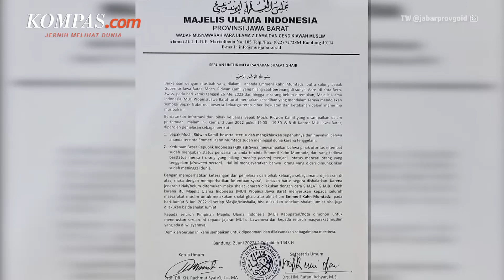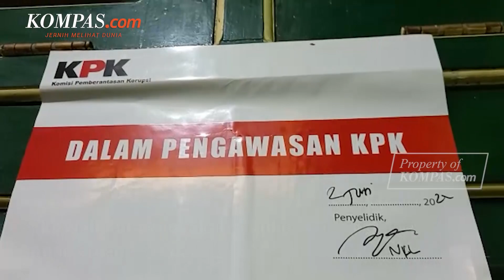Eril Dinyatakan Meninggal Dunia | Zelensky Klaim Rusia Kuasai 20 Persen Wilayah Ukraina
High Five kembali dengan berita dan informasi terpopuler edisi 3 Juni 2022.

1. Pihak keluarga Ridwan Kamil menyatakan Emmeril Kahn Mumtadz, putra sulung Ridwan Kamil, wafat dalam syahid akhirat. Kabar tersebut disampaikan setelah pihak keluarga berkonsultasi dengan para ulama dan MUI mengenai status Eril secara syariat. Kendati demikian, kabar tersebut tidak mengurangi upaya pencarian Eril yang telah melewati hari keenam ini.

2. Komisi Pemberantasan Korupsi (KPK) menduga mantan Wali Kota Yogyakarta Haryadi Suyuti terlibat kasus dugaan suap pengurusan Izin Mendirikan Bangunan (IMB) apartemen di Yogyakarta. Haryadi diamankan bersama delapan orang dalam kegiatan tangkap tangan di Yogyakarta dan Jakarta pada Kamis (2/6/2022) sore. Adapun dalam kegiatan tangkap tangan kemarin, KPK juga mengamankan beberapa pejabat pemerintah kota (Pemkot) Yogyakarta serta pihak swasta.

3. Menteri BUMN Erick Thohir enggan berkomentar soal kabar perusahaan pelat merah tidak menjadi sponsor ajang balap mobil listrik Formula E di Sirkuit Ancol. Padahal di ajang balap sebelumnya, yakni gelaran MotoGP di Mandalika Lombok beberapa waktu lalu, sejumlah BUMN ramai-ramai ikut menjadi sponsor resminya.

4. Presiden Amerika Serikat, Joe Biden dengan berapi-api menyampaikan permohonan saat kongres untuk bertindak atas pengendalian senjata. Biden menyerukan kepada anggota parlemen untuk memulihkan batasan penjualan senjata gaya serbu dan magasin berkapasitas tinggi, setelah serangkaian penembakan massal terjadi di Amerika Serikat.

5. Presiden Ukraina Volodymyr Zelensky menyebut bahwa Rusia menguasai sekitar 20 persen wilayah negaranya Wilayah yang diduduki Rusia tersebut meliputi semenanjung Crimea yang dikuasai separatis pro-Moskwa, dan tanah yang diperoleh karena invasi.

Video Jurnalis: Nissi Elizabeth
Penulis Naskah: Meiva Jufarani
Narator: Meiva Jufarani
Host: Meiva Jufarani
Video Editor: Menika Ambar Sari
Produser: Yusuf Reza Permadi